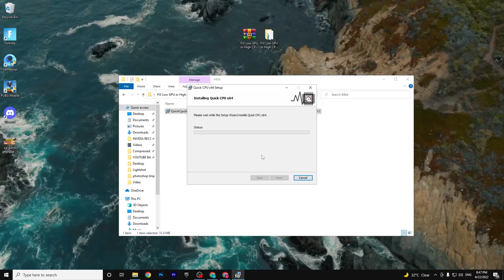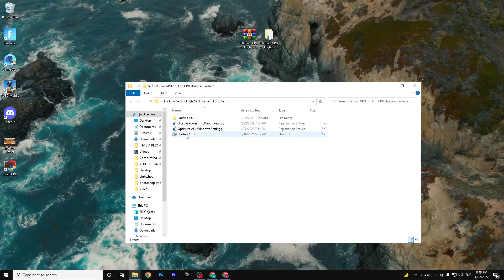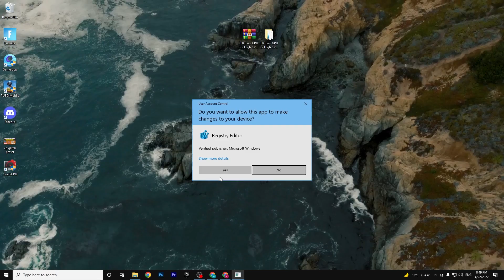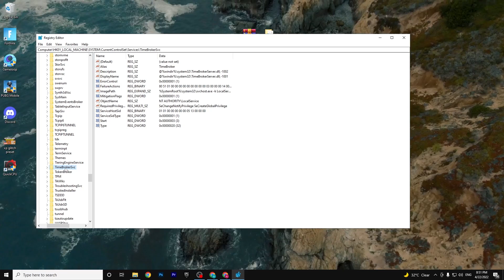How To FIX Low GPU Usage and High CPU Usage in Fortnite Chapter 3 Season 2 (Boost FPS & Fix Lag)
In Todays Video, Im showing you How To FIX Low GPU Usage and High CPU Usage in Fortnite Chapter 3 Season 2 And How To Get More Stable FPS & Fix Freezing in Fortnite Chapter 3! This FPS BOOST Guide will show you how to fix low gpu usage and low gpu usage in Fortnite PC, so that you can get MAX FPS Boost and the Least Ammount of Input Delay in Fortnite Chapter 3. Especially because of the bad optimization on Fortnite PC in Chapter 3, most GPU´s have a really Low GPU Usage which will decrease your FPS and give you more Ingame Lag or Stutter, therefore Im going to show you a simple trick to fix this for the biggest Competitive Advantage which would be having the highest FPS possible. This will Fix Any Sort of Lag or Stutter in Fortnite PC and BOOST FPS in Chapter 3. So if you want to know How To FIX LOW GPU Usage and High CPU Usage Fortnite PC, or on Performance Mode you came to the right place.